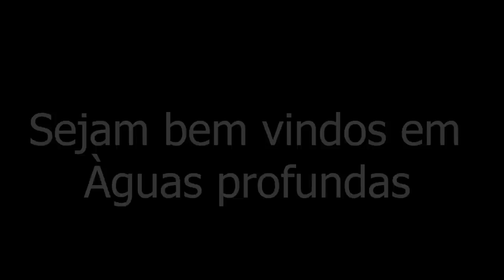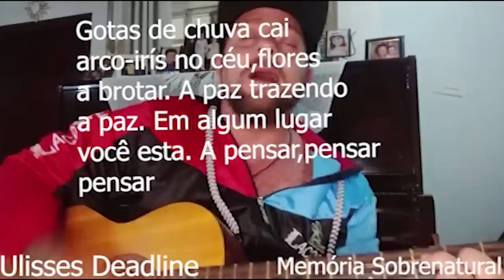EM ÁGUAS PROFUNDAS"" CHAMOS ""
este video trás um local muito antigo na época de 1940 em uma base naval alemã aonde relacionada a Getúlio Vargas esta ilha foi criado um lugar de minério e poços de petróleo